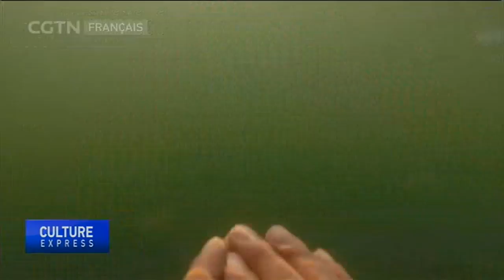Braver l'eau glacée le jour du Nouvel An dans le Shanxi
L’hiver approche son apogée dans de nombreuses régions du nord de la Chine. Mais ce n'est qu’un inconvénient mineur pour de nombreux nageurs qui aiment célébrer le Nouvel An en plongeant dans l’eau glacée. Visite sur place en ce jour spécial.